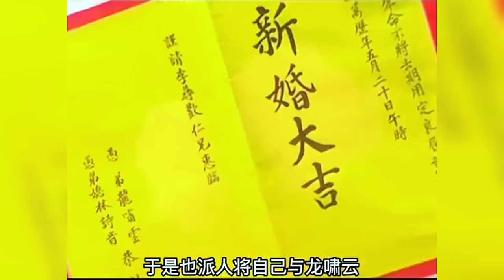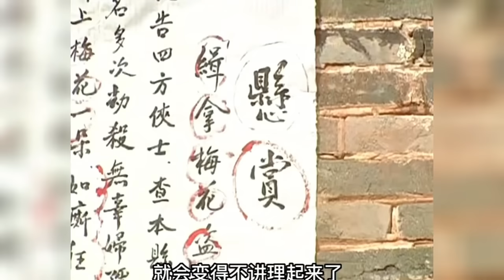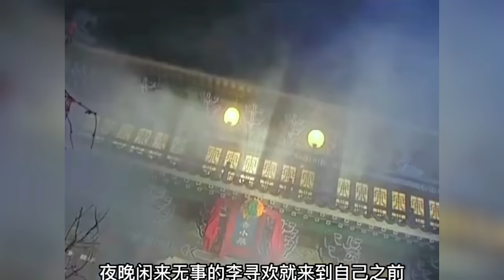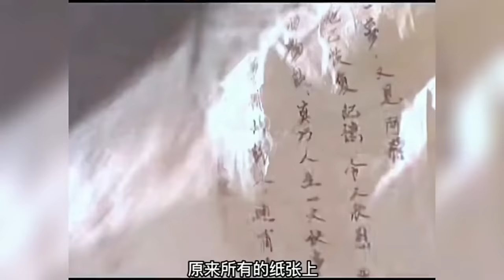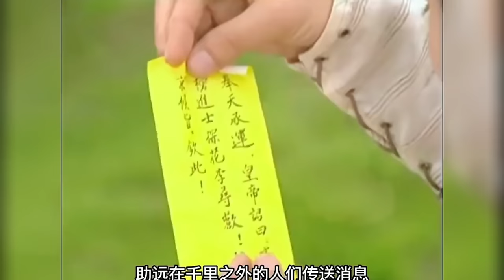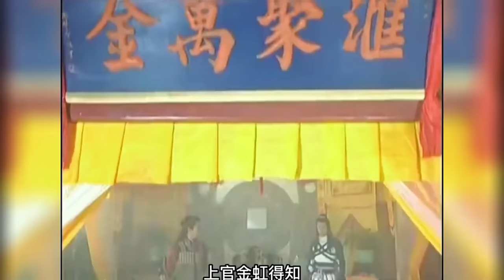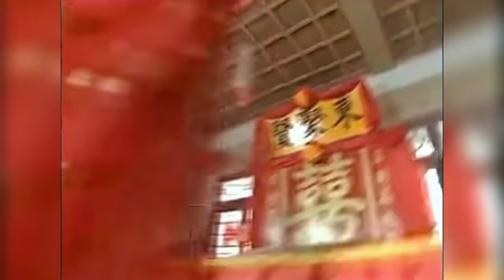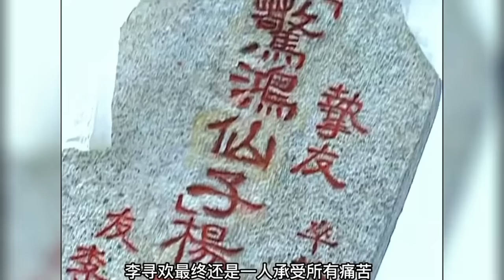一口气看完《小李飞刀》全集解说，让你明白什么叫作“黯然销魂”| 剧盒独播剧场